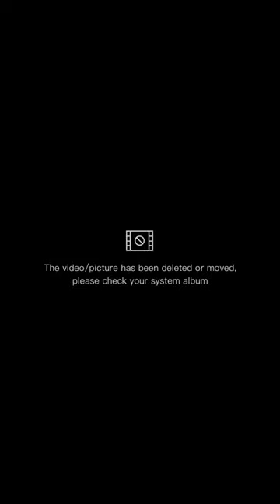💜💜💜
By wearing purple on Ladies' Day of International Women's Day, women all over the world participate in this special day to celebrate.💜💜💜